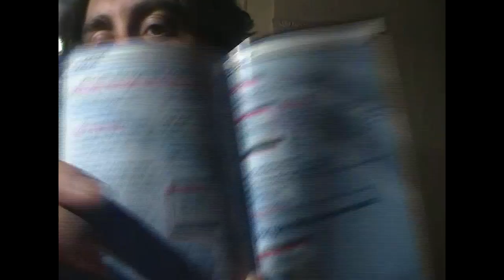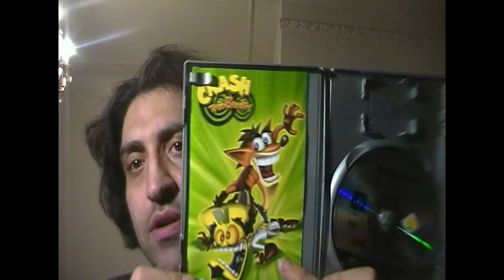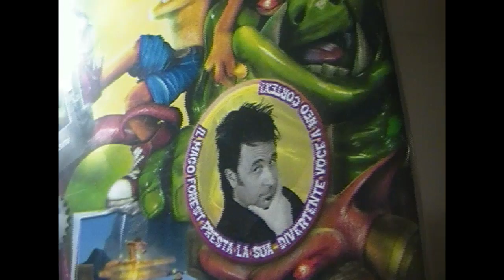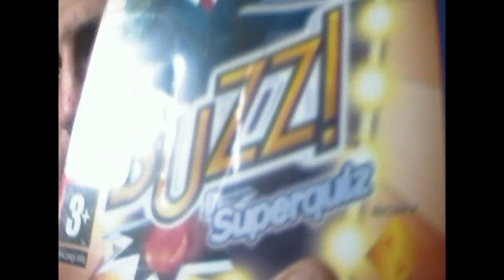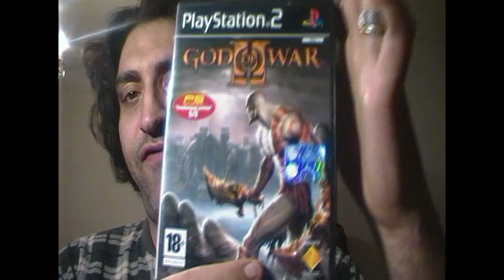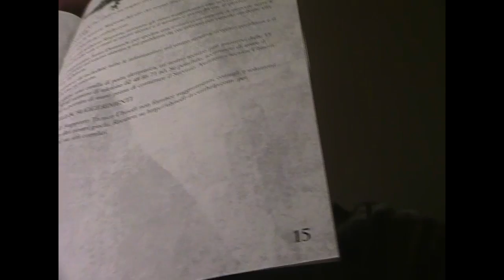SACCO SORPRESA PARTE 01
ECCO LA PRIMA PARTE DEL PACCO SORPRESA APPENA MI ARRIVERA' L'ALTRA ROBA LA METTERO' SUBITO